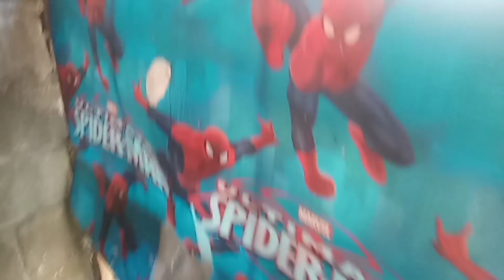NHPC / QCRPA NORTH WARRIORS LIPAT BAHAY NA / STOP BREEDING NA TAYO /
Goodvibes lang tayo mga kalapatids keep safe sa atin lahat. Salamat sa SOLID NA Suporta nyo mga kalapatids 😊 happy flying ingat

backgroundmusic paradise